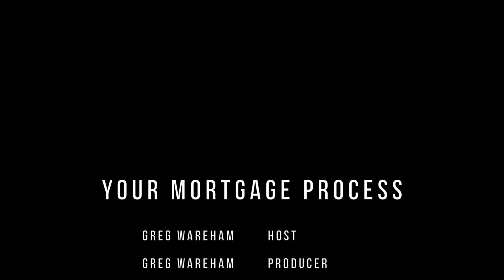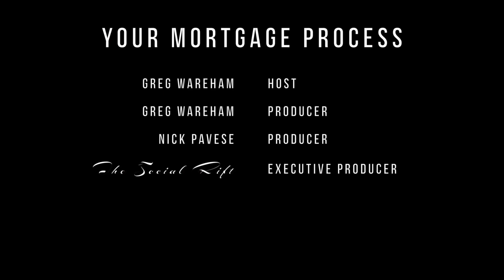Social Networking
Jackie Baker is a phenomenal guest with years ahead of the game. She's a prime example of the very few who utilized their time during Covid restrictions & lockdown to build her platform to what it is today. With up-to-date content in the housing market, Jackie brings to proof that you can build you business through hard work & perseverance.